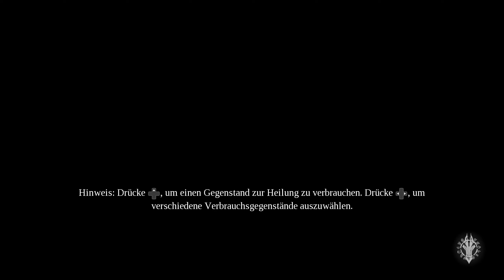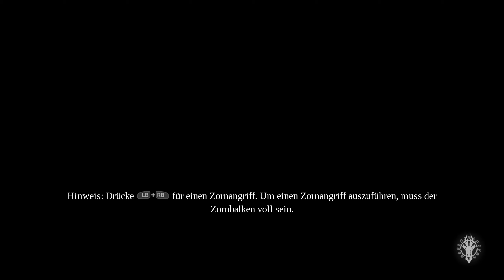Darksiders 3 #32 ▶ der Grock